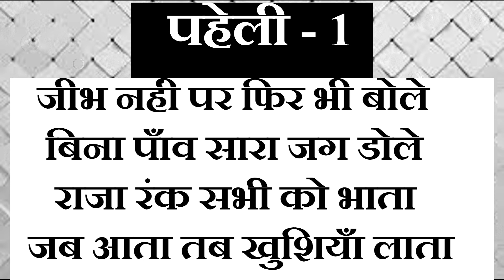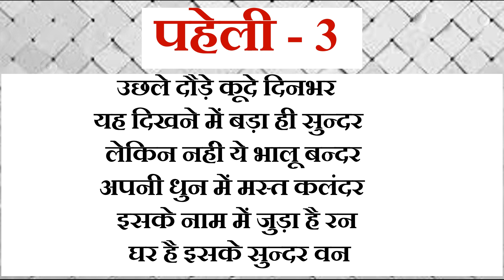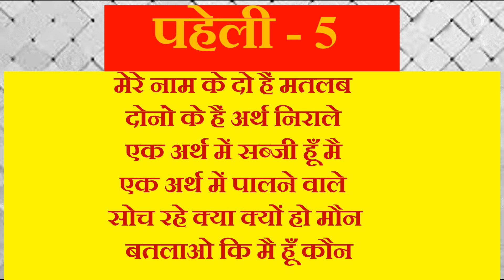7 मजेदार और बेस्ट पहेलियां majedaar paheliyan intresting paheli dimagi paheli paheliyan in hindi gk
7 मजेदार और बेस्ट पहेलियां majedaar paheliyan intresting paheli dimagi paheli paheliyan in hindi gk

10 मजेदार और बेस्ट पहेलियां majedaar paheliyan intresting paheli dimagi paheli paheliyan in hindi gk

दोस्तों इस वीडियो में 15 मजेदार और बेस्ट पहेलियां बताया गया है यदि यह वीडियो अच्छी लगे तो प्लीज वीडियो को लाइक सब्सक्राइब और शेयर करें और बैल आइकन को प्रेस करें ताकि आने वाला न्यू वीडियो नोटिफिकेशन तुरंत पहुंचे धन्यवाद

Paheliyan
Paheli
Paheli
Pahaluon
Paheliya
Pahali
Hindi paheliyan
Hindi paheli
Hindi pahaluon
Hindi paheliya
Paheliyan hindi
Paheli video
Paheli hindi
Majedaar paheliya
Majedaar paheli
Majedar paheliya
Majedaar hindi paheliyan
Dimagi paheliyan
Dimagi paheli
Dimagi pahelion
Dimagi hindi paheliyan
Khatarnak paheliya
Khatrnak paheli
Intresting paheliyan
Intresting paheli
Important paheliyan
Funny paheliya
Funny paheli
Letest paheliyan
Kathin paheliyan
Kathin paheli
Riddles
Puzzle
Puzzle hindi
Hindi puzzle
Hindi riddles
Riddle's hindi
Gk
Hindi gk
Gk video
Paheliyan paheliyan
Paheliyan Gk
 education paheliyan

Good Morning Dear Students and all of my Dear Sir,
Welcome to all of you in my You Tube Channel, Shahid Handwriting. Like, Motivational Videos, Inspiring Videos, Instructions Videos, Life Changing Videos, Supporting Videos, Essay Writing, Letter Writing, Application Writing, Prarthna Patra Writing, and Many Other type Real Life Related Videos, and Improving Handwriting Like, Hindi Handwriting, English Handwriting, Other Languages Handwriting, Writing Practice, Writing Skill Improvement, Improvement Writing Skill, How to Write neat and clean, How to Write Beautiful words, How to Write Super Handwriting, and Various Type Pen Practice, Like, Ball Pen, Gell Pen, Sketch Pen, and Pencil Handwriting Practice, Writing kaise Sudhare. If You want Your Writing Improvement Superb Style then practice with me.